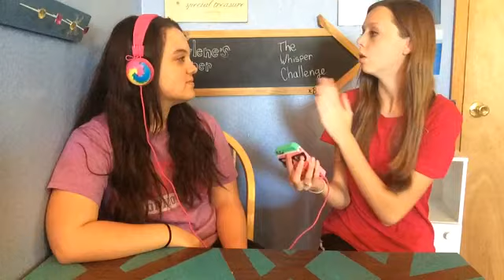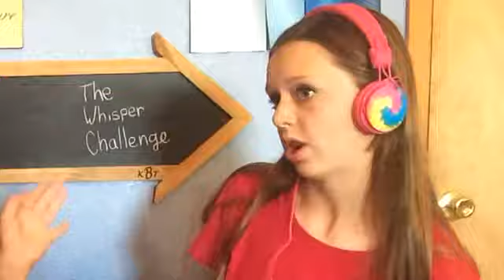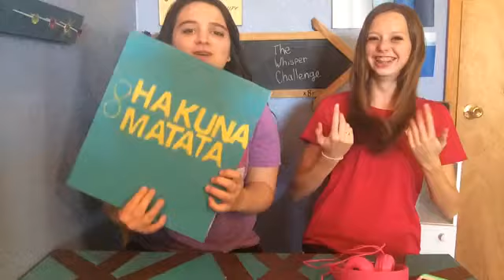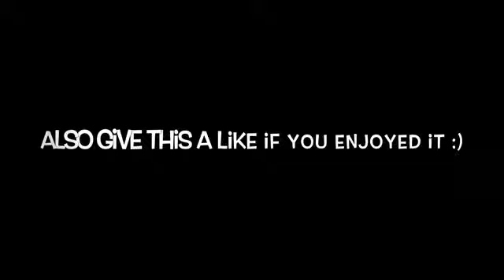The Whisper Challenge ft. Adyson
I hope you guys enjoyed this video! Adyson and I had a lot of fun filming it! Make sure to like this video if you enjoyed it! I love you guys! Byyyyyye!

Follow all the things:
~Adyson's twitter- @adysonbrookxo and @xodeming
~Vine- Kaylene B.
p.s. I love you very much. ;)